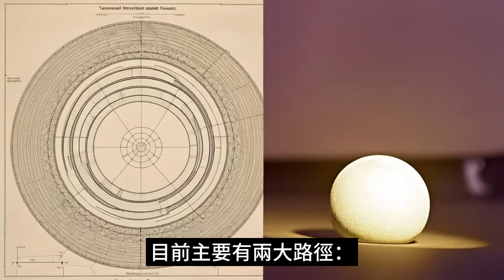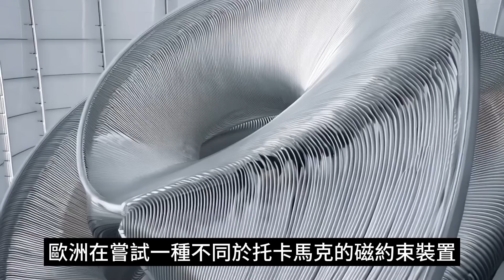「人造太陽」核融合反應被認為是解決人類能源危機的終極手段。國際熱核融合實驗反應爐（ITER）等計畫正在進行，科學家能否在不遠的未來讓核融合成為日常能源？探討目前最大的難關與近期驚喜進展。 | ByBy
如果有一天，我們真的在地球上點燃一顆人造“小太陽”，會帶來什麼衝擊？本影片將帶你輕鬆揭秘核聚變：太陽是如何透過氫聚變成氦，連綿不絕地供給光與熱，人類又怎麼用磁場或激光束在地面上複製這顆恆星核心？
影片將從核聚變原理講起，帶你了解「托卡馬克」的神奇甜甜圈結構，以及激光慣性約束如何點火；再到國際大科案ITER、美國NIF、中國EAST的最新突破，看看科學家們如何致力於馴服上億度的等離子火球。也許未來若能成功商用核聚變，電力將源源不斷且潔淨無污染，大家不必再擔憂煤油等化石資源枯竭。
不過，“核聚變永遠只有三十年”這個調侃，到底有沒有被逐漸打破？迄今仍有不少挑戰、工程難關待克服，從超導磁體製造到高溫等離子體穩定性，都需要更多時間磨合。究竟聚變何時能真正商用？看完影片，你或許會對這條通往「終極能源自由」之路更有感覺。